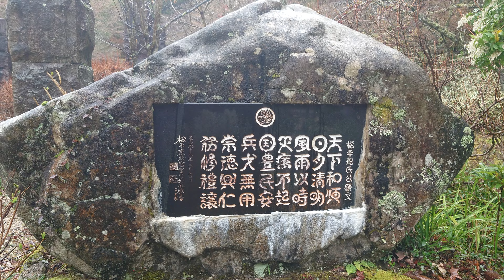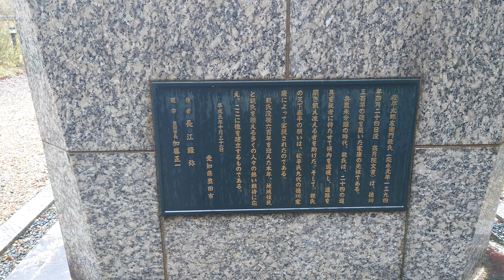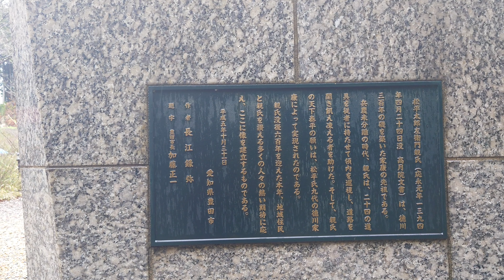戦国松平氏紀行 松平親氏公［三河・松平］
戦国松平氏紀行
松平親氏公
［三河・松平］